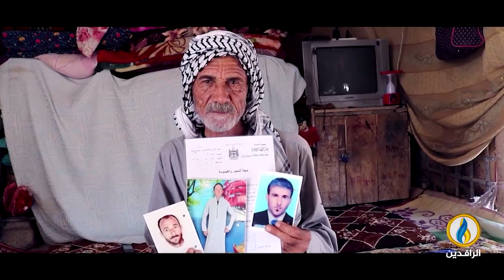حديث_العرب | مياه الوطن العربي.. واقعها ومصادر التهديد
ضيوف الحلقة:
د. أحمد الطلحي - خبير في البيئة والتنمية المستدامة والتغيرات المناخية
محمد حافظ - أستاذ هندسة السدود في جامعة يونتين
تقديم:
جهاد عدلة